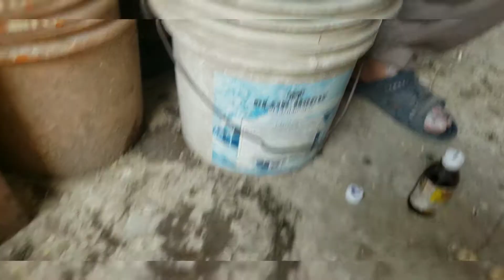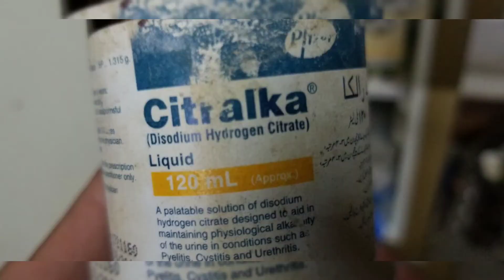Birds vaccination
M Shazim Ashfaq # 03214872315